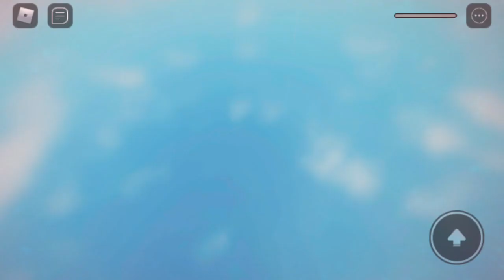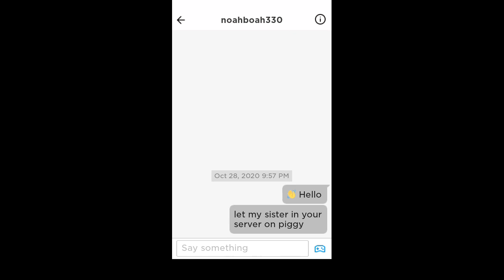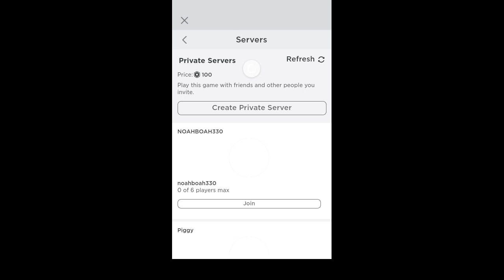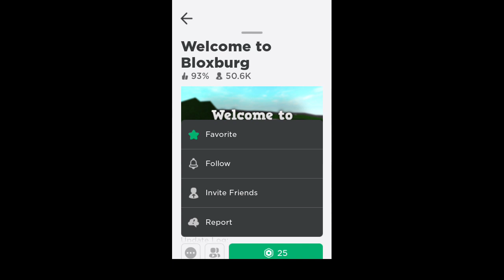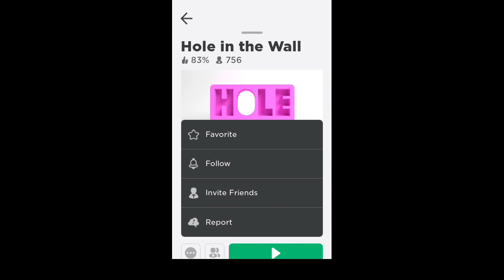Piggy book 2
Not real